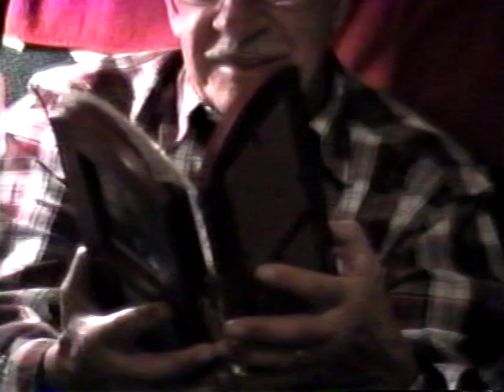VTS 01 2